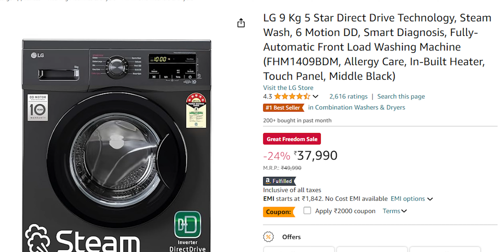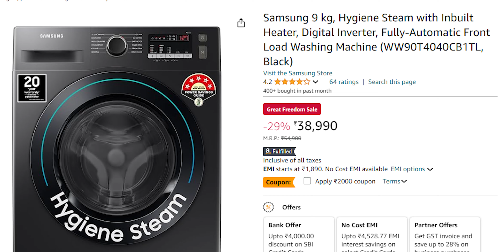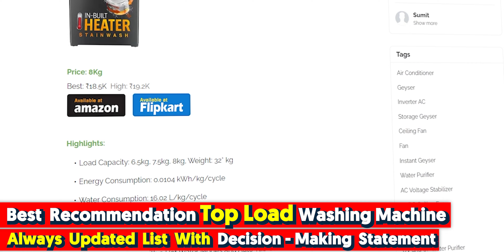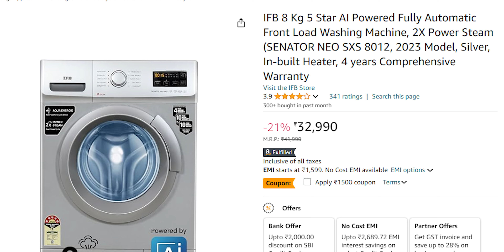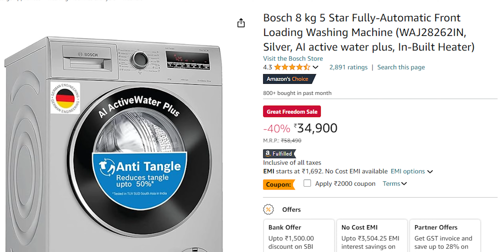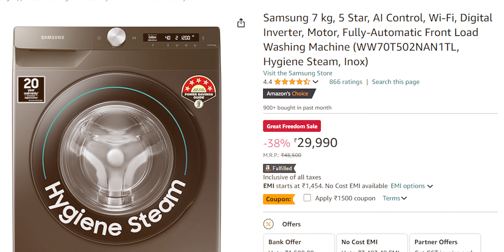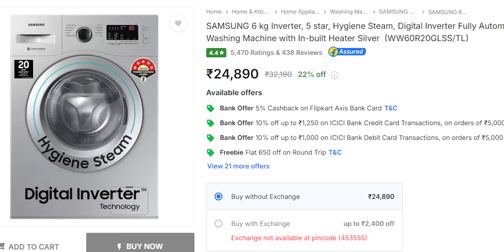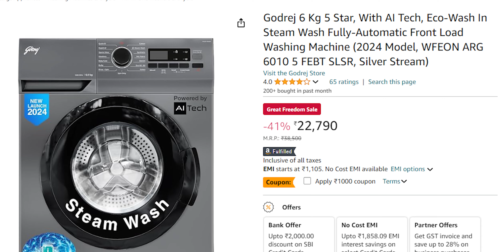Amazon Great Indian Sale & Flipkart Big Billion Days 🎉 Best Front Load Washing Machine 2024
Best Washing Machine in Amazon Sale 🔥Best Washing Machine in Flipkart Sale 🔥 Amazon Great Indian Sale & Flipkart Big Billion Days

Search 🔍 " Best Washing Machine SumitYPF " for Detailed Information

🔗  Links
✅ Best Front Load Washing Machine

○ Today's BEST Offers on Washing Machine

✅ Best 9kg Front Load Washing Machine 2024

• Whirlpool 9KG Front Load Machine

✅ Best 8kg Front Load Washing Machine 2024

• Whirlpool 8KG Front Load Machine

✅ Best 7kg Front Load Washing Machine 2024

• Whirlpool 7KG Front Load Machine

✅ Best 6.5kg Front Load Washing Machine 2024

✅ Best 6kg Front Load Washing Machine 2024

⏲  TIMESTAMPS

00:00 Introduction and Real Discount
00:59 Best Front Load 9kg Washing Machine 2024
05:39 Whirlpool Load Washing Machine
07:14 Best 8kg Front Load Washing Machine 2024
12:53 Best 7kg Front Load Washing Machine 2024
15:51 Best 6.5kg Front Load Washing Machine 2024
16:40 Best 6kg Washing Machine Front Load
17:05 IF DIVA AQUA Front Load Washing Machine

📍  Points Covered
best 8kg front load washing machine
best 8kg washing machine 2024
Lg vs samsung washing machine
best washing machine in sale
best 9kg front load washing machine
best 6kg washing machine front load
best 7kg front load washing machine